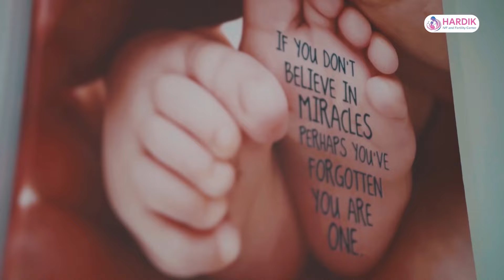स्वादै मीठो रैथाने खानाको| THE CONVERSATION- 25 | Kedar Sharma | Prashant Khanal | Food Talk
केदार शर्मा र प्रशान्त खनाल भन्छन्- स्वादै मीठो रैथाने खानाको | THE CONVERSATION- 25 | Kedar Sharma | Prashant Khanal| Raithane Khaana| Food Talk

विज्ञापनका लागि
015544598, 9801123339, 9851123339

विज्ञापनका लागि
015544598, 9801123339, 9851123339